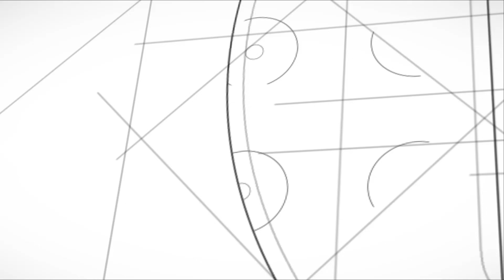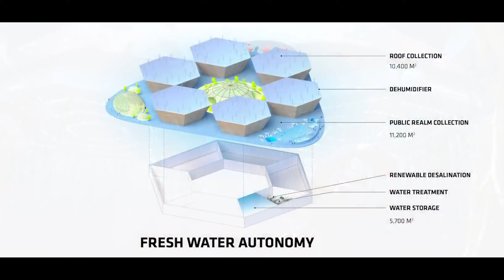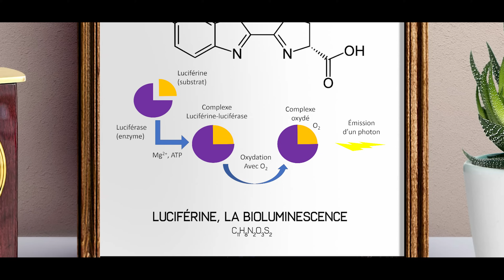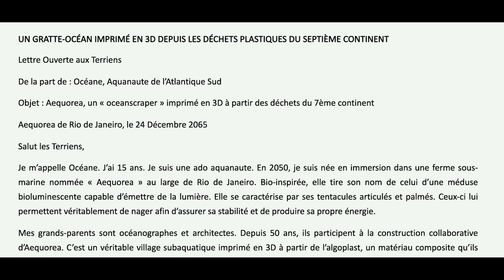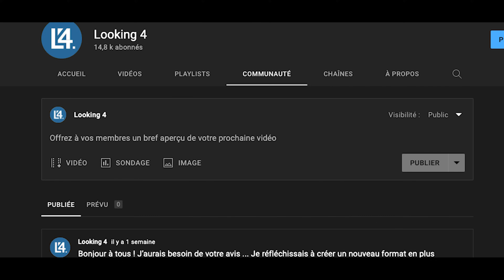VILLES MARINES : Ces Projets pourraient voir le jour d'ici 2050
Les dernières prévisions du Giec nous montrent que le niveau des océans ne va cesser de s'élever avec les effets du réchauffement climatique sur la fonte des glaces. Plusieurs personnalités comme Bjarke INGELS, Marc Collins ou Vincent Callebaut anticipent déjà la montée des eaux à l'horizon 2050, et proposent des aujourd'hui des projets tout à fait visionnaires pour accueillir les millions de futurs déplacés et réfugiés climatiques. Dans cette vidéo, je vous présenter le projet d'Océanix, une solution de villes flottantes, celui d'Aequorea, un projet de villes sous-marines constituées de l'inverse de gratte-ciel, des "gratte-mer", imaginé par Vincent Callebaut. Enfin, un autre projet encore plus futuriste : celui de la Tour Analemma, un concept de gratte-ciel dans l'espace tout à fait renversant...

3) Voici le lien du texte fictif sur Aequorea que je vous évoque dans la vidéo

Bonus) Voici l'interview de Vincent Callebaut si vous voulez avoir son point de vue plus détaillé

Les images de cette vidéo proviennent du cabinet d'architecture "BIG" pour Océanix, celui de "Vincent Callebaut architecture" pour Aequorea et celle de la Tour Analemma du cabinet "Clouds Architecture Office", merci à eux.

✔Apple Mac Air M1
✔Moniteur 4K Samsung 28''

🎙 Matériel Audio
✔ Micro Rode NT1 A-Kit
✔Carte son Focusrite Scarlett

00:00 Intro
00:32 Vers un futur Waterworld ?
01:03 Contexte du réchauffement climatique et de la montée des océans
02:30 Océanix : Un projet de villes flottantes pour les futurs réfugiés climatiques
04:08 Une ville résistante aux ouragans et tsunamis
04:47 Aequorea : Le projet de villes sous-marines de Vincent Callebaut
05:52 Présentation des "gratte-mer" d'Aequorea
07:18 La Tour Analemma : Un gratte-ciel spatial de 32 km...attaché à un astéroïde
08:17 Un projet fou mais peut-être bien réalisable...
09:04 Outro
09:28 Merci à vous !